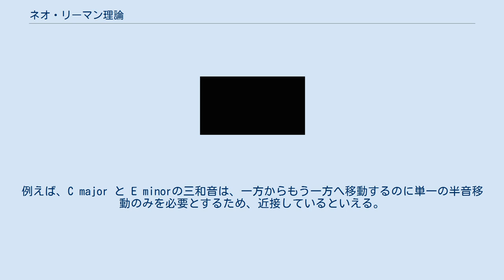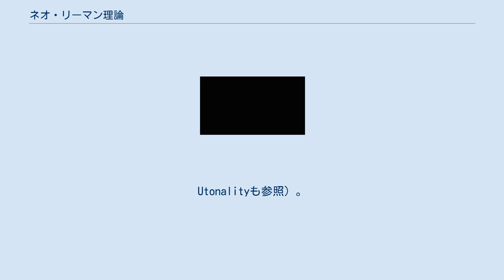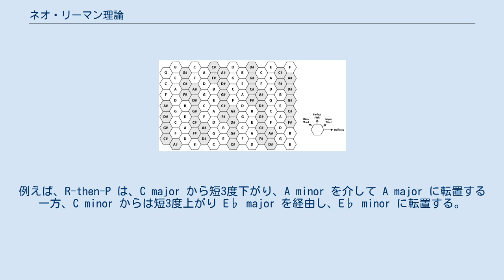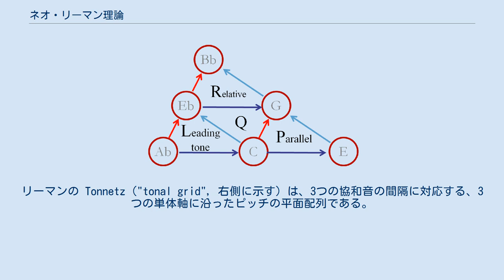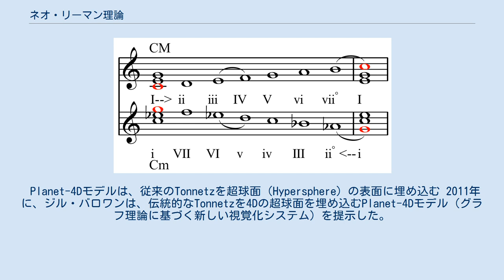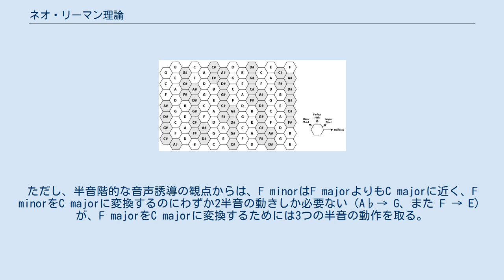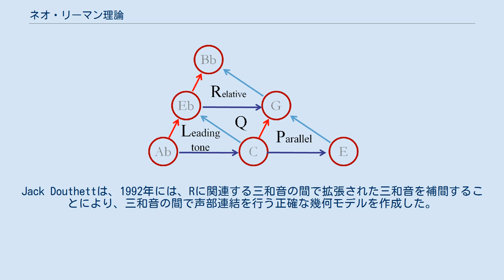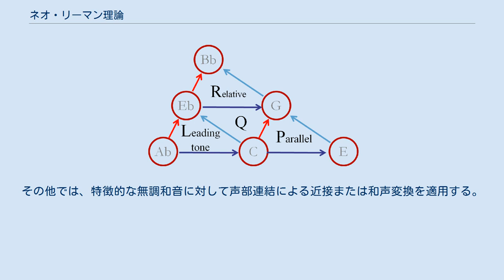ネオ・リーマン理論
ネオ・リーマン理論（Neo-Riemannian theory）は、デビッド・レヴィン、ブライアン・ハイアー、リチャード・コーン、ヘンリー・クランペンハウアーなどの音楽理論家の著作物内に存在する、比較的厳密ではない観念の集まりである。
これらの観念を結びつけるものは、主音（tonic）への言及を必ずしも必要とせずに、和声を関連付ける上で中心となる取り組みである。
 当初、これらの和声を構成するものは長三和音と短三和音であった。
その後、ネオ・リーマン理論は標準的な不協和音にも拡張された。
「和声的に近接している」ということは、声部連結の効率という形で特徴的に表現される。
例えば、C major と E minorの三和音は、一方からもう一方へ移動するのに単一の半音移動のみを必要とするため、近接しているといえる。
近接する和音間の動きは、単純な変換によって表現される。
たとえば、C majorとE minorのどちらかの方向の動きは、「L」変換によって行われる。
拡張された和音の進行は、和声関係のシステム全体を表す幾何学的平面やマップ上に特徴的に表示される。
未だに合意が欠けている部分は、この理論で最も重要なことは何かという疑問（流暢な声部連結か、変換か、または幾何学によってマッピングされる関係のシステムか）である。
 この理論は、シューベルト、リスト、ワーグナー、ブルックナーの作品を含む、高度な半音階主義によって特徴付けられる後期ロマン主義時代の和声の習慣を分析するときにしばしば引用される。
 リーマンの「二元論」システムの図解: 長音階と上下逆の短音階。
 ネオ・リーマン理論は、フーゴー・リーマン（1849–1919）にちなんで名付けられた。
リーマンは三和音を関連付けるための「二元論（dualist）」システムを提唱し、19世紀初期の和声理論家によって採用された（「ネガティブハーモニー（negative harmony）」としても知られる 「二元論」という用語は、長音階と短音階の逆転関係に重点を置き、短三和音は長三和音の「逆」バージョンと見なされる。
この「二元論」は、上記の方向転換をもたらすものである。
Utonalityも参照）。
1880年代に、リーマンはお互いに直接関係する三和音の変換のシステムを提案している。
 リーマンの観点の復活は、それが最初に着想された二元論的前提から独立して、デビッド・レヴィン（1933 – 2003）によって始まり、特に彼の記事 "Amfortas's Prayer to Titurel and the Role of D in Parsifal"（1984年）、および彼の著作物 Generalized Musical Intervals and Transformations (1987年)に現れている。
1990年代および2000年代のその後の発展により、ネオ・リーマン理論の範囲は大幅に拡大し、基本的な教義への数学的体系化がさらに進み、20世紀のレパートリーや音楽心理学にも浸透した。
 短和音Qに対するPLR操作。
 三和音に関するネオ・リーマン理論の主要な変換は、異なる種（長三和音と短三和音）の和音を接続し、それ自体が逆である（2番目の適用が最初の適用を元に戻す）。
これらの変換は純粋に和声的であり、和音間で特定の声部連結は必要ない。
C majorからC minorへの動きのすべての例は、音声がどのように声区（register）に分配されるかに関係なく、同じ変換を表す。
 3つの変換は、三和音の3つの音の1つを移動して、異なる三和音を生成する。
 P が完全5度の間隔を保持すること（C と G が与えられた場合、第3音の候補は E と E♭ の2つしかない）、L は短3度の間隔を保持すること（E と G に対する候補は C と B）、R は長3度の間隔を保持すること（C と E に対する候補は G と A）ことに注目されたし。
 基本操作を組み合わせることで、二次変換を構築できる。
 L、P、およびR変換の任意の組み合わせは、長三和音と短三和音では逆に作用する。
例えば、R-then-P は、C major から短3度下がり、A minor を介して A major に転置する一方、C minor からは短3度上がり E♭ major を経由し、E♭ minor に転置する。
 ネオ・リーマン理論の初期の研究では、これらの変換は声部連結に明確な注意を払う必要はなく、ほぼ調和のとれた方法で扱われた。
後に...